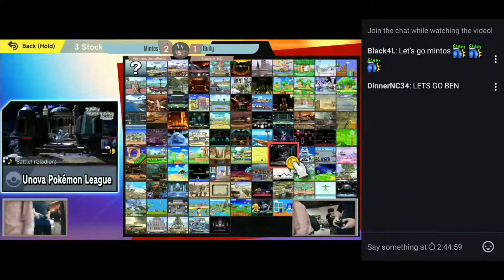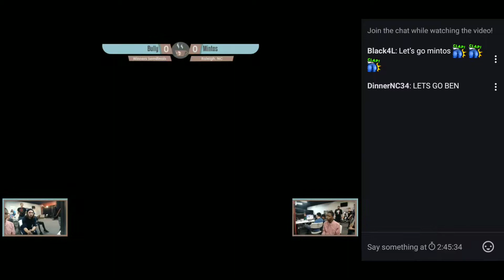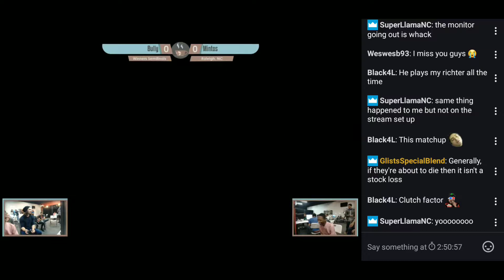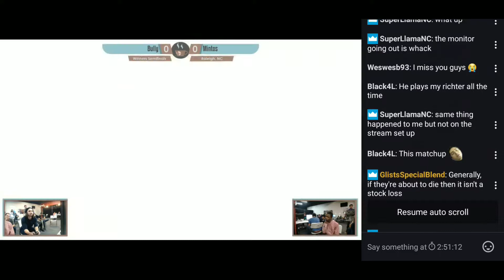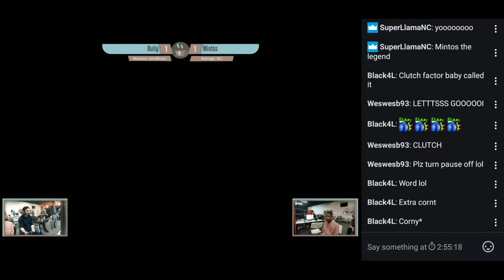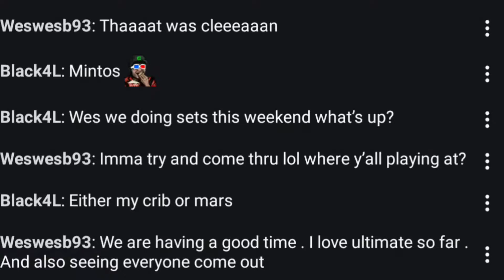SSF Ultimate Weekly MINTOS VS Bully Winners Semis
He told me I was scary and he scared of me on 1 match and also he said your really good he would probably rather play Dietsoda than me but let's see who takes this set though lemme no what yall think in comment section and enjoy